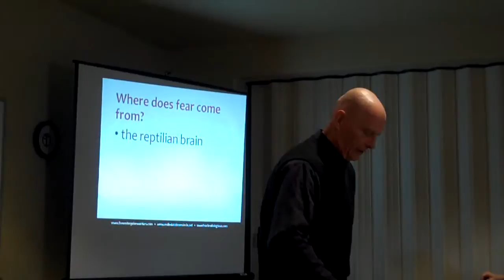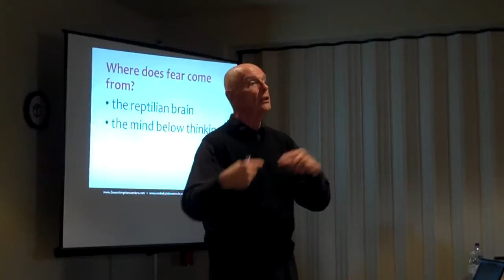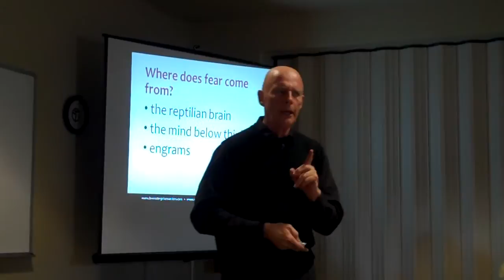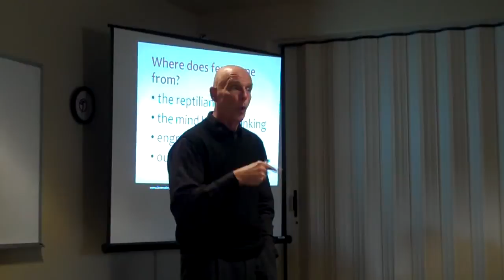Dave Jenks - Where Does Fear Come From - FLT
Dave goes in-depth on where fear comes from...so we can then learn to live a fearless life.